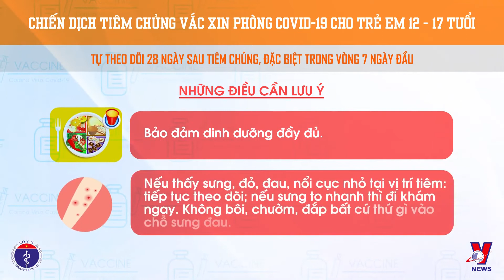Theo dõi phản ứng sau tiêm chủng Chiến dịch tiêm chủng vắc xin phòng COVID19 cho trẻ 12-17 tuổi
Nguồn: Bộ Y tế